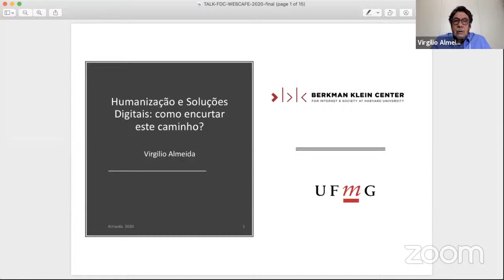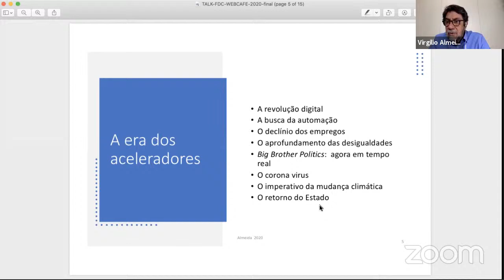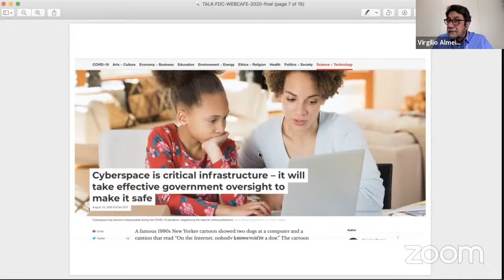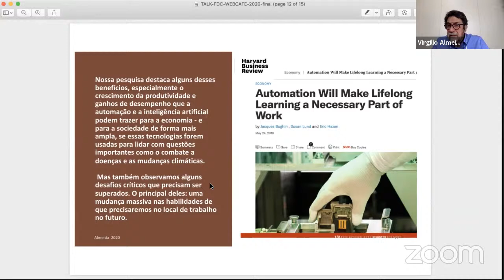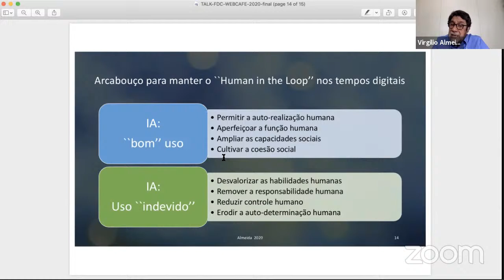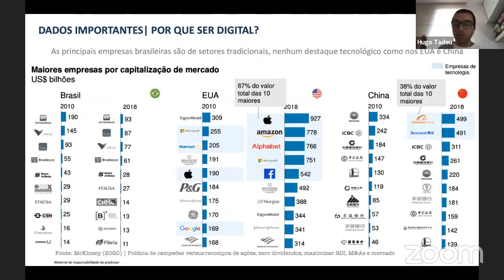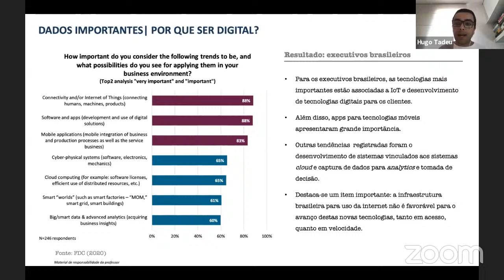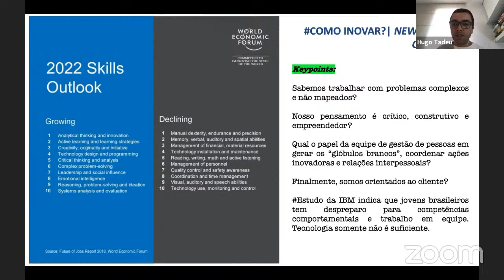WEBCafé FDC Gestão Pública - 2020 | Humanização e Soluções Digitais: como encurtar este caminho?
Venha participar de um debate sobre o novo recomeço e a sociedade que ambicionamos para viver. Em outras palavras, qual o lugar do ser humano nesta nova configuração, em que tecnologia e economia, são subordinadas às escolhas políticas das nações? Tudo no tempo de um café.